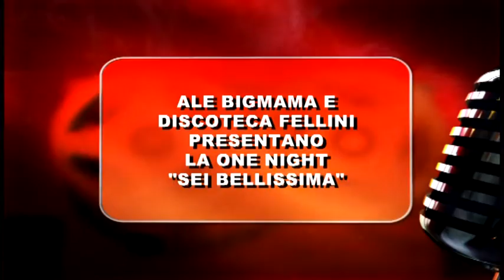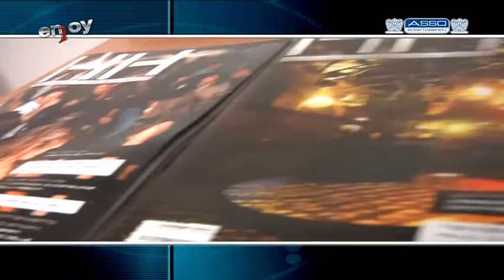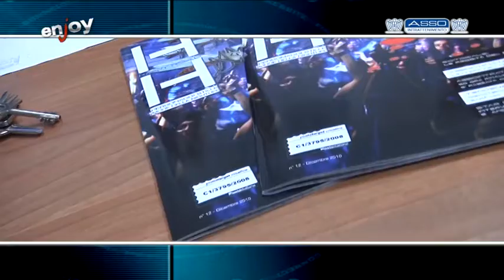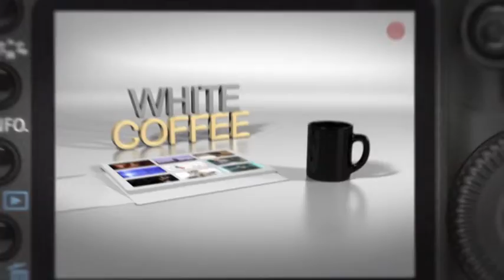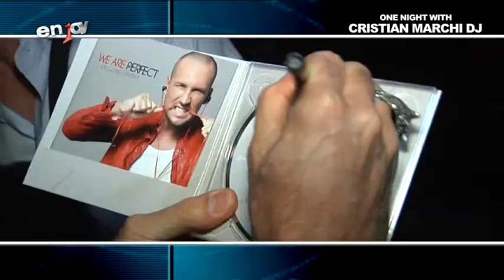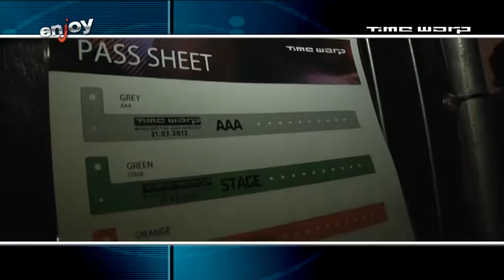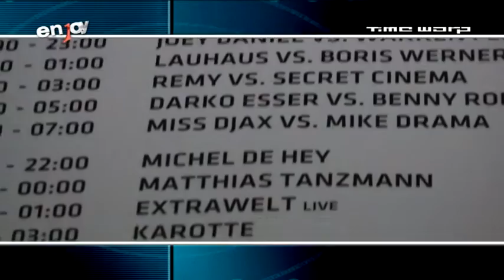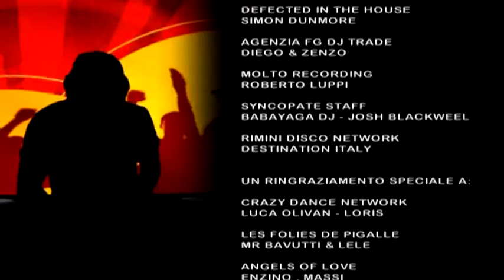ENJOY TELEVISION PUNTATA 831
ENJOY TELEVISION PUNTATA 831: SPECIALE ASSO INTRATTENIMENTO - VIDEOCLIPZONE INNA "ENDLESS" - ALE BIG MAMA E DISCOTECA FELLINI PRESENTANO "SEI BELLISSIMA" - PER ONE NIGHT WITH ANDIAMO AL CAFE ATLANTIQUE DI MILANO CON CRISTIAN MARCHI DJ - 16000 PERSONE CHE BALLANO VI PORTIAMO AL TIME WARP HOLLAND